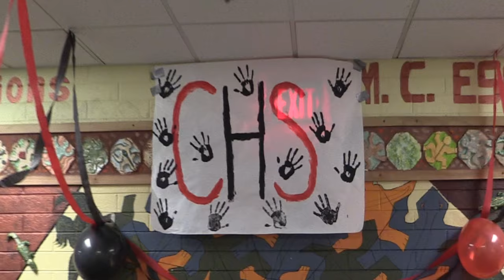Lip Bud BTS 2016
This video is a Behind the Scenes Montage that represents the Coconino High School's Lip Dub and all of its entirety.